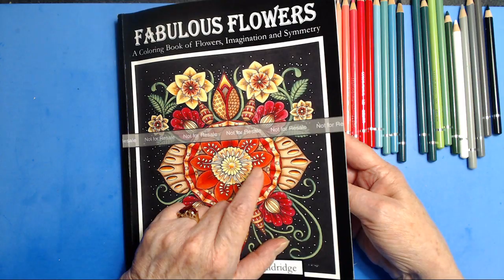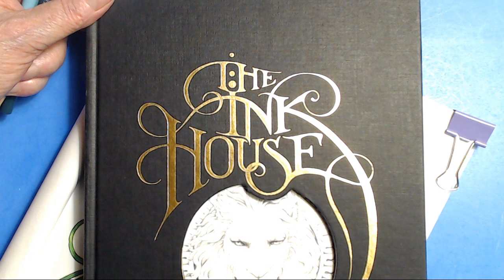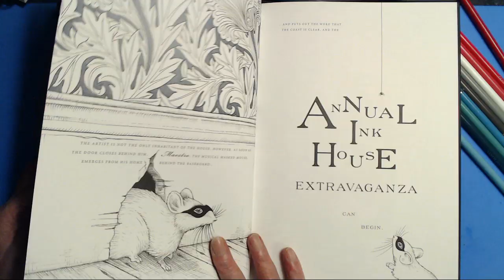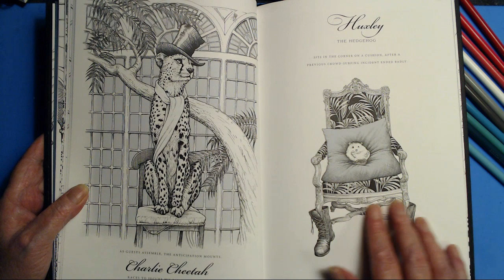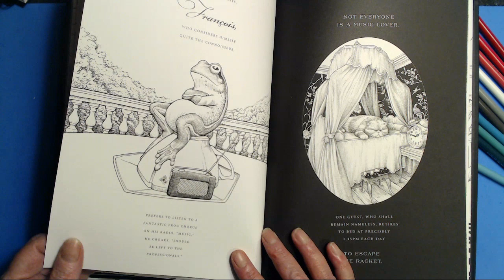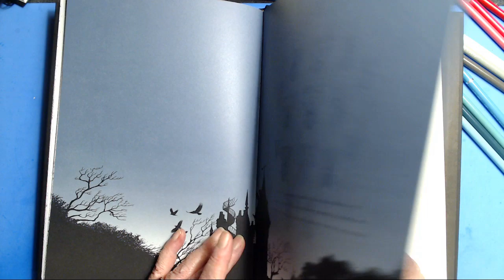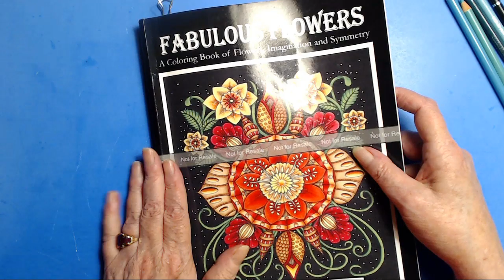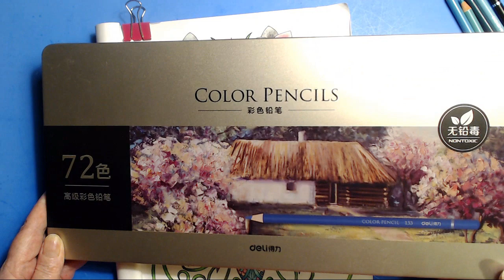Coloring with a Shine using Deli StarJoy Colored Pencils - Part 2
Coloring with a Shine using Deli Star Joy Colored Pencils - Part 2

(Part 1 can be viewed on my Sunday Live Color and Chat Video dated August 4, 2019)

Coloring with Deli/StarJoy 72 Set of Softcore Pencils in Fabulous Flowers

Deli & Star Joy - Oil based softcore Pencils, 72 set (Fantastic pencils at a budget price)

FABULOUS FLOWERS: A Coloring Book of Flowers, Imagination and Symmetry

THE INK HOUSE, by Rory Dobner

Many of the above links are my own Amazon Affiliate Links, any earnings I may receive from them (at no addtional cost to a user) are used to support this channel AND my fellow independent artists by allowing me to purchase copies of their books and products.